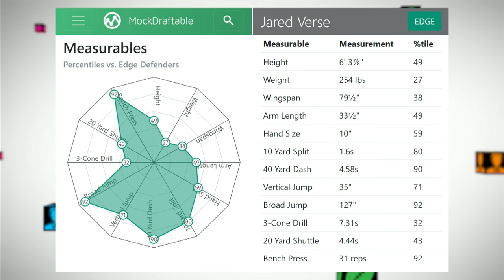Why Jared Verse is a tier below Laiatu Latu, Dallas Turner | Chris Simms Unbuttoned | NFL on NBC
Despite being a tier below this year's top EDGE prospects, Chris Simms fully believes Jared Verse's pass-rush capabilities will make him a first-round pick and day-one NFL starter in the NFL.